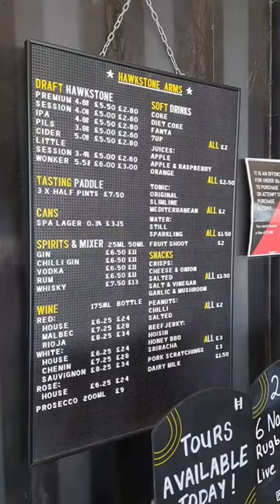Hawkestone brewery, the Cotswolds. Run by Jeremy Clarkson and Cotswold Brew Co.